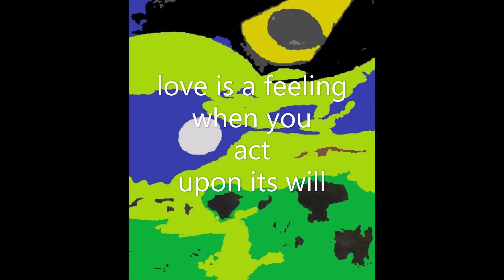Love is a feeling when you act upon its will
Christianity, Holy bible, Christian gospel, themistoklis1, Themis Koutras, Themistoklis Koutras,
This video was made in the name of JESUS CHRIST that perhaps universal we can love one another as JESUS CHRIST commanded us to do for a better world